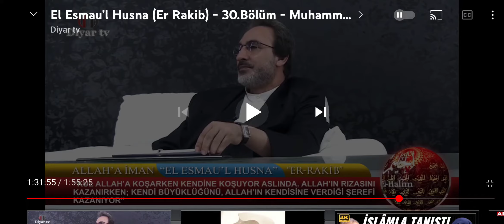HİÇ KİMSE ALLAH'IN SEVDİĞİ GİBİ SEVEMEZ ! HAŞA !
PİR MUHAMMED HÜSEYİN HZ.